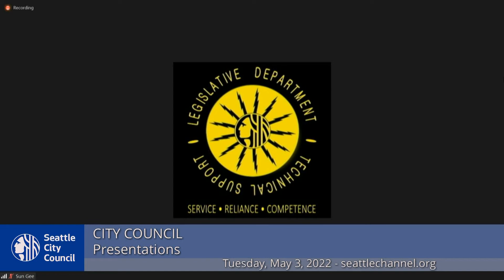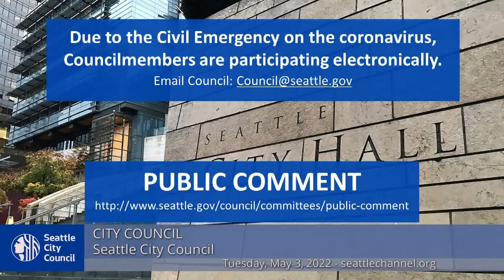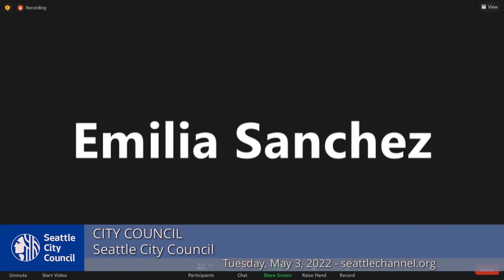Seattle City Council 5/3/2022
Pursuant to Washington State Governor's Proclamation No. 20-28.15 and Senate Concurrent Resolution 8402, this public meeting will be held remotely. Meeting participation is limited to access by the telephone number provided on the meeting agenda, and the meeting is accessible via telephone and Seattle Channel online.

Agenda: Call to Order, Roll Call, Presentations, Approval of Consent Calendar, Approval of the Agenda; Public Comment; Appointment of Gael D. Tarleton as Director of Office of Intergovernmental Relations; CB 120310: relating to historic preservation - The Center for Wooden Boats; CB 120311: relating to historic preservation - Wagner Floating Home.
0:00 Call to Order
1:10 Presentation - Proclamation honoring Scott Morrow
19:38 Approval of the Introduction and Referral Calendar
37:33 Public Comment
44:36 Appointment of Gael D. Tarleton as Director of Office of Intergovernmental Relations
1:05:30 CB 120310: relating to historic preservation - The Center for Wooden Boats
1:07:35 CB 120311: relating to historic preservation - Wagner Floating Home